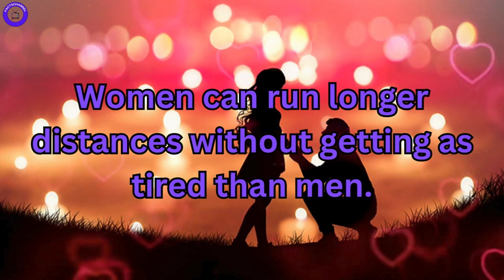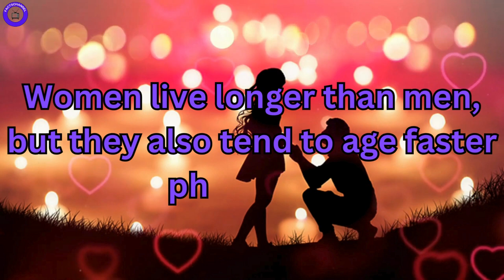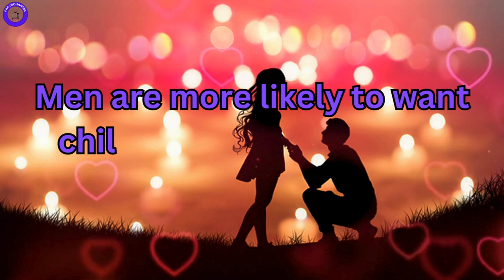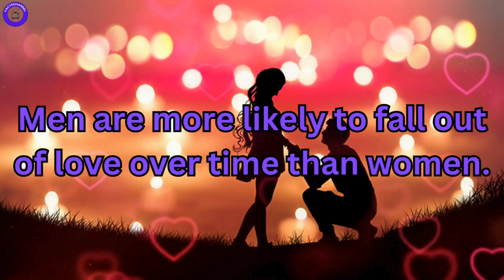Psychology Facts Differences from Men and Women One